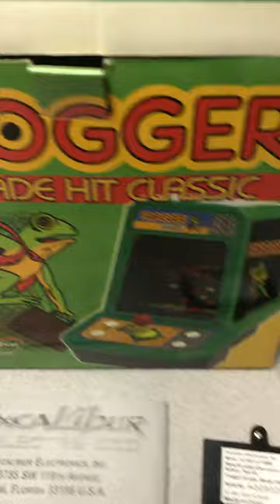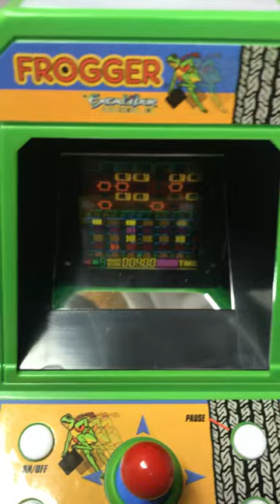2005 Frogger in action Konami Excalibur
A Frogger tabletop being played.  With original box dated 2005.